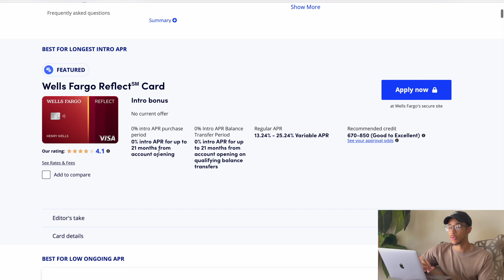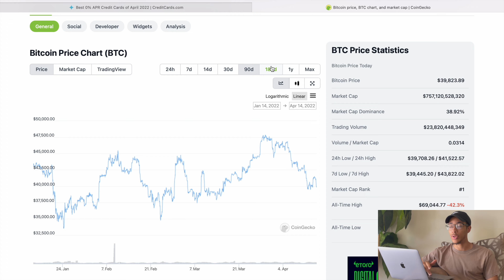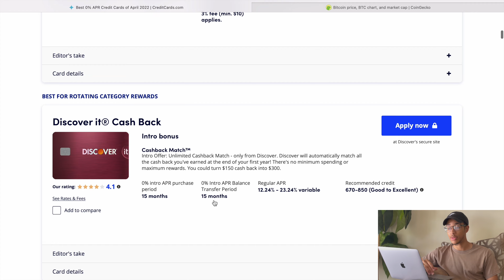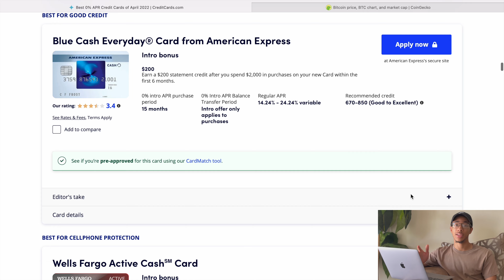How To Get Rich Using Credit Cards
THERE IS RISK WHEN USING CREDIT OR INVESTING IN CRYPTO CONTACT YOUR FINANCIAL ADVISER BEFORE ATTEMPTING ANYTHING IN /ON THE VIDEO.
DCA on Red days! Don’t get left behind, we will be back up soon!